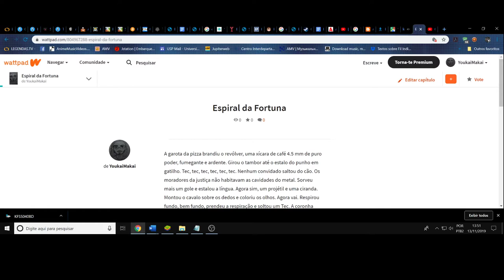(OCP) O Limite da perseverança. Debate inspirado no conto Espiral da Fortuna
(OCP) Oficina de Criação de Personagens. A troca de forças que ora acumulam possibilidades positivas, ora possibilidades negativas, quando estamos com saldo positivo, podemos ter perseverança, quando o saldo zera, ou mesmo se negativa, estamos em uma situação de sofrimento a flor da pele. Qual o limite do sofrimento, qual o limite da felicidade e do bem estar?